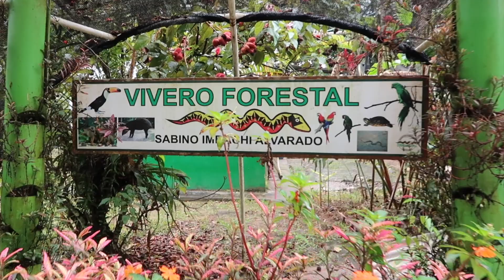Planting 500 Trees | Reconnecting to the Earth | The Native Guides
Planting 500 tress in Putumayo, Colombia. Our mission is to help re-establish the balance between humans and nature by working in harmony with indigenous people who hold the knowledge of ancestral medicines using sacred plants. We commit not only to sowing and protecting these ancient plants but also to contributing to the recovery of forests and jungles destroyed by the hand of man. We are all Native Guides of this one earth.

THIS IS MEDICINE.  @The Native Guides